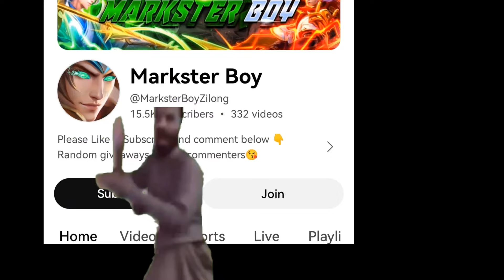MOONTON THANKYOU FOR NEW ZILONG ITEM AND EMBLEM!! (99.8% OP) ZILONG BEST BUILD 2024 - MLBB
FULL BUILD⬇️
RAPID BOOTS
CORROSION SCYTHE
SEA HALBERD
HAAS CLQWS
BERSERKERS FURY
MALEFIC GUN